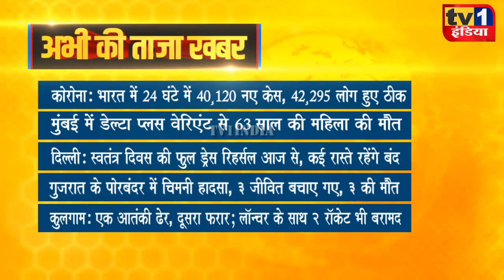Taza Khabar | Morning News Updates | प्रमुख सुर्खियां 13.08.2021